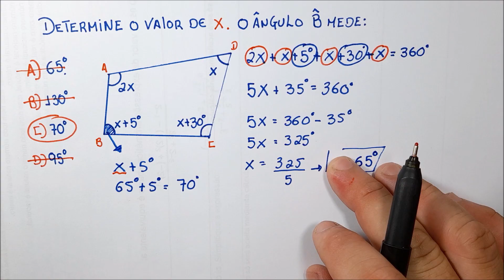QUADRILÁTERO : SOMA DOS ÂNGULOS INTERNOS - REVISÃO 8º ANO.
Nessa aula de MATEMÁTICA, falaremos sobre QUADRILÁTEROS - SOMA DOS ÂNGULOS INTERNOS - COM EXERCÍCIOS Desde o básico ate questões contextualizadas.
➡️ Compartilha com um colega.

⏯️ ASSISTA TAMBÉM :

CLASSIFICAÇÃO DOS TRIÂNGULOS 🔺 - QUANTO AOS LADOS E ÂNGULOS. - Micamática